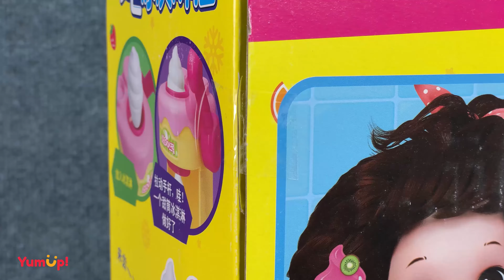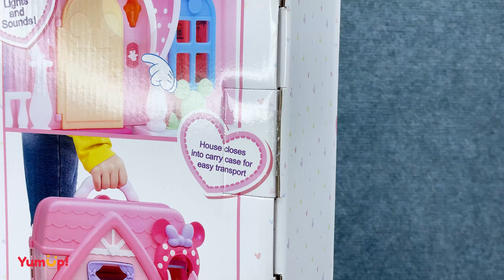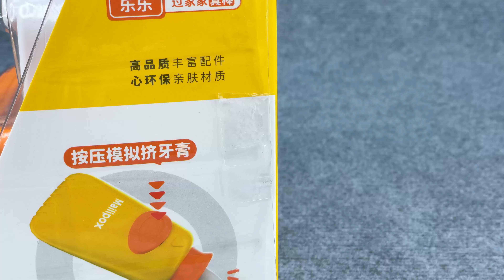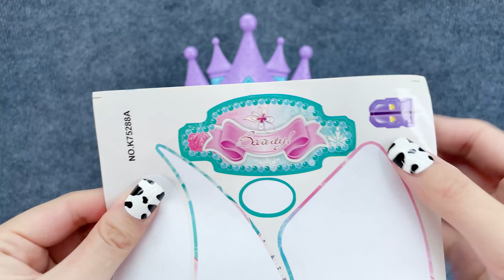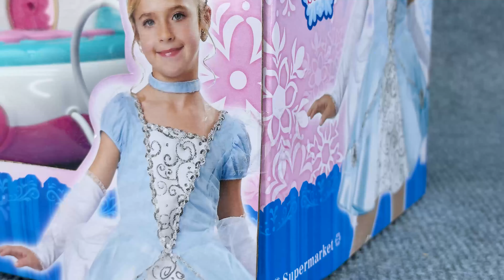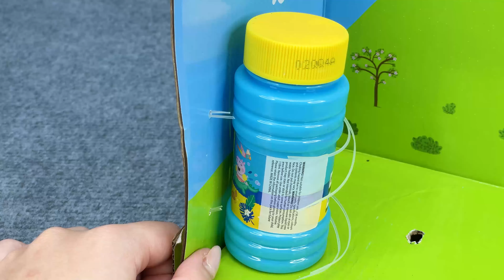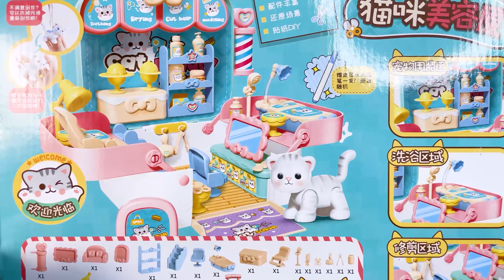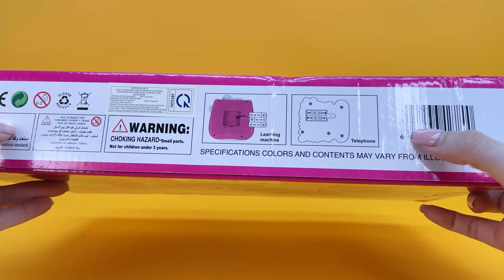68 Minutes Satisfying with Unboxing 🦈🛒 Cute BabyShark Ice Cream Shop ASMR | ドクターのおもちゃの開封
These contents are not intended for children under 13

💖 Timestamp:
00:00 | Ice Cream Shop Toy
06:53 | Doctor Toy
11:41 | Doll House Toy
17:41 | Seesaw Toy
21:09 | Outdoor Toy
27:48 | Duck Bath Toy
30:53 | Doctor Toy
34:03 | Baby Makeup Toy
39:41 | Supermarket Toy
45:55 | Peppa Pig Toy
50:18 | Laundry Toy
54:18 | Pet Care Toy
61:44 | Hello Kitty Toy Set

🌷 Hello everyone!
Welcome to Cute Unboxing 👋
Our channel introduces the latest and most interesting toy collections.

This content is not intended for children. It is produced with the aim of providing an ASMR experience with various products, allowing viewers to experience the sounds of different surfaces. It helps to relax the mind, reduce stress and fatigue, and improve sleep, mood, and concentration. Additionally, we aim to assist manufacturers in improving the quality of their products.